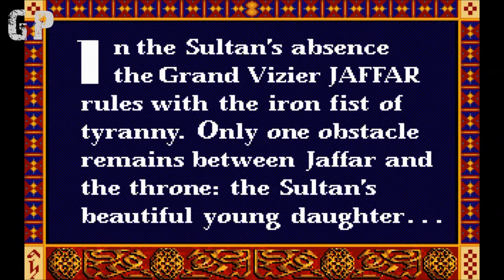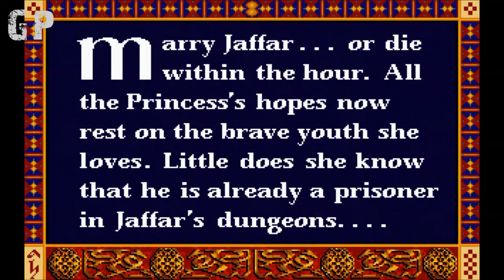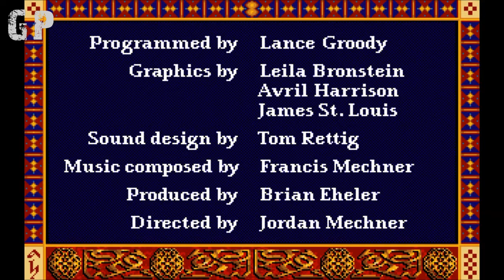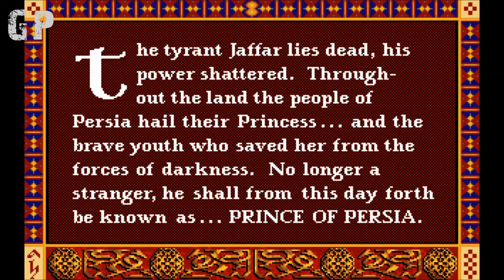Prince of Persia 1989 | Epic Game-play 2020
The Game that launched a Generation of Action and Adventure

TIMELINE OF RELEASE YEARS

            1989 –– Prince of Persia 1989
            1993 –– Prince of Persia 2 (Shadow and the Flame)
            1999 –– Prince of Persia 3D
            2003 –– POP: The Sands of Time
            2004 –– POP: Warrior Within
            2005 –– POP: The Two Thrones/ Battles of Prince of Persia
            2008 –– Prince of Persia 2008 (Prince  of Persia: The Fallen King)
            2010 –– POP: The Forgotten Sands
            2020 –– For Honor Blades of Persia

What you guys think about this game?